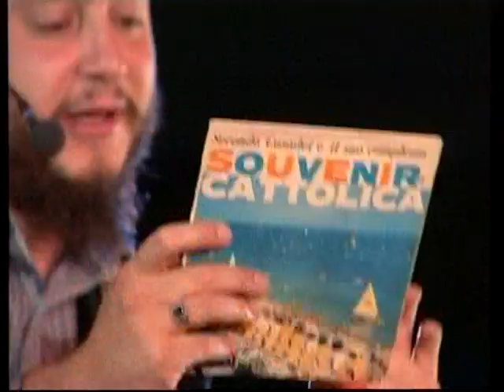CASADEI SONORA SPECIAL - CONCERTO "TRE MONTI BAND" A SECONDO CASADEI - 17/06/2007 - 3a parte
La grande Orchestra Tre Monti Band diretta dal M°Alessandro Fattori presentata e raccontata da Roberto Mercadini a Montenuovo di Montiano
3a parte

Video prodotto da Erreuno Tv

Via della Pace, 28 Savignano sul Rubicone 47039 (FC)